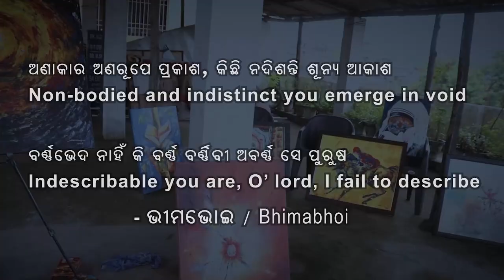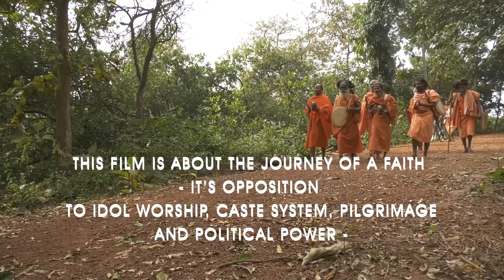Trailer of Arupa Rupa, Formless Form by Deba Ranjan.60 minutes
In India, casteism is a deeply rooted social hierarchy base on birth and occupation, with Brahmins traditionally at the top. This system fosters discrimination, prejudice and and social exclusion.
Over time, various religious movements and teachings have arisen across the subcontinent to abolish such oppressive caste system and advocate for equality.

The “Arupa Rupa” ( English title: Formless Form) is a film made to chronicle Mahima Swamy and Bhimabhoi's history, spirituality, and politics—its origins, pasts, and transformation in the present.